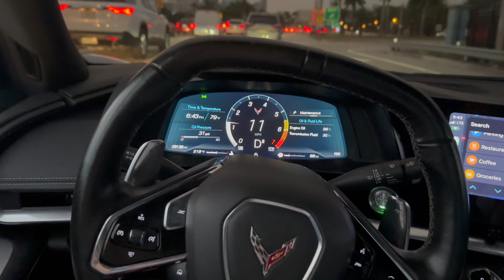TAKING DELIVERY OF A C8 2022 🚗💨??